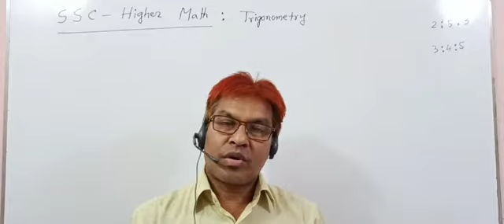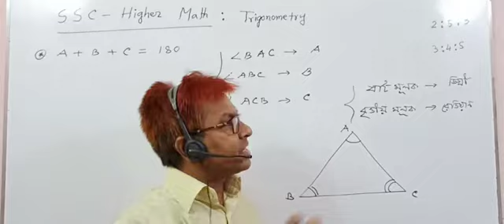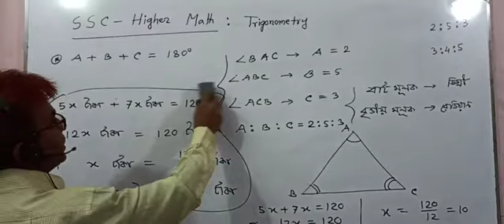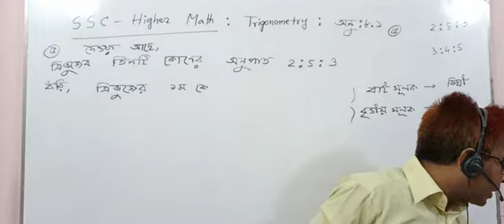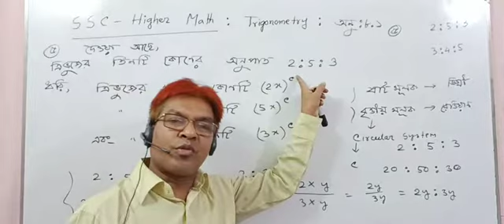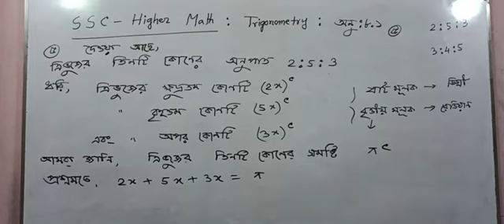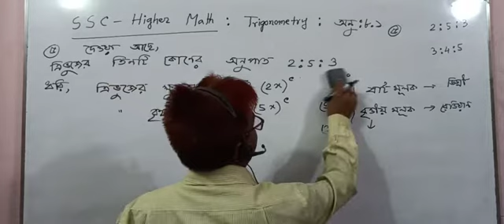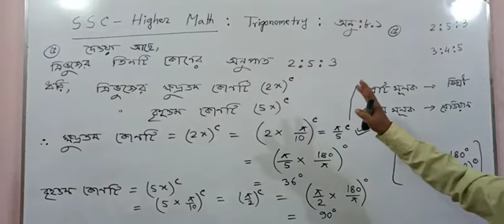এসএসসি পরীক্ষা:২০২২। উচ্চতর গণিত। ত্রিকোণমিতি। পর্ব:৫। অনু:৮.১(৫) সমাধান। তৌহিদ স্যার।